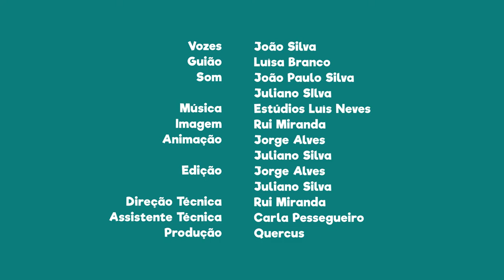FNT08E15 - PN do Litoral Norte: o farol do forte de Esposende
Sabias que o farol do forte de Esposende é uma das raras torres metálicas existentes em Portugal?